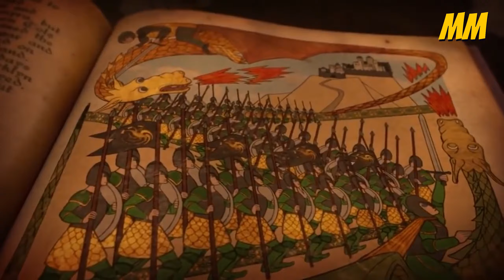House of the Dragon season 2 | Everything You Need TO Know | MissElora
OUR OTHER YOUTUBE CHANNEL-  @naminohara

Call of Duty player blacklisted for her bikini pics House of the Dragon season 2 is set to release in 2024, and it is increasingly important to @HBO future.

📺 MOVIES 🎟️ WEB SERIES 🍿 ANIME & MORE 🎥

✍️Written by:  SOFIA ROSE
🎙️Narrated by: MIA DI ANDRAD
🧑‍💻Edited by: KEVIN REY